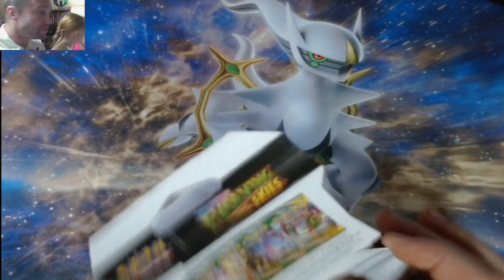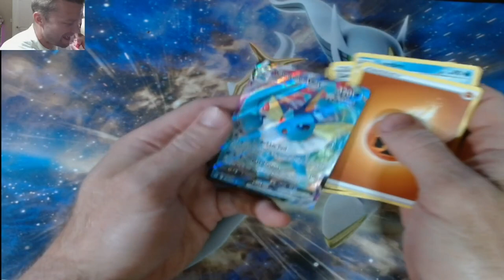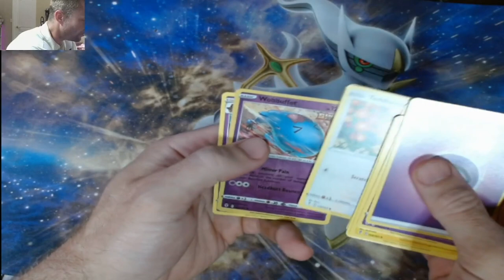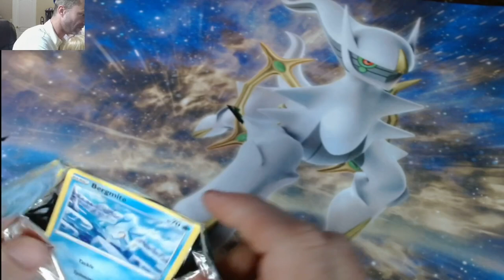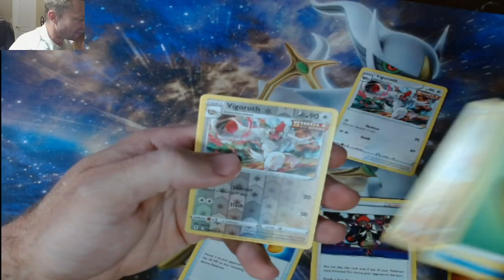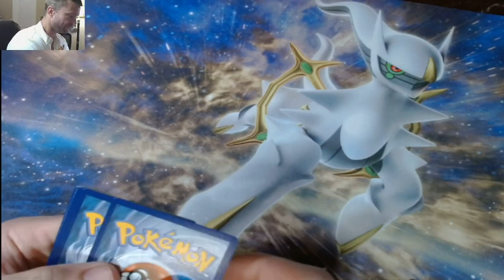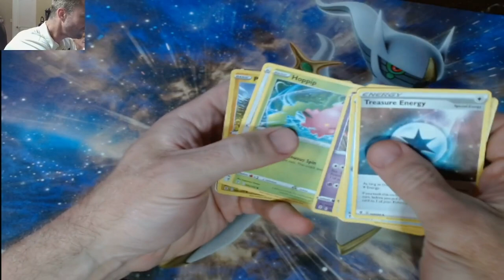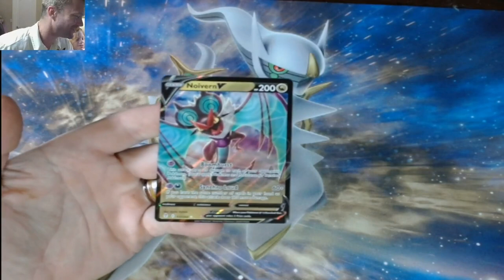EPIC Pokémon Booster Packs Opening!!!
What is up all you Pokémon maniacs out there! PikiPikaPapa is here taking a break from the world of data and spreadsheets to get back to what makes this hobby great and that's opening packs with those I love!! This is a special video for many reasons most of which is this is a tribute to my recently passed father. He was a big fan of PikaPikaPaPa and while he won't get to see us pass the 1,000 sub mark I know he will be cheering us on from up above!! Speaking of 1,000 subs, in this video we are announcing the give away for our 1,000 sub celebration!! To say I'm honored and humbled to have such an amazing community around me is the understatement of 2023. Thank you all for being EPIC and I hope you enjoy watching this video as much as we did making it!

I truly hope you find value in this content and if you do I know I speak for all of us when I say we would love to have you as a member of our community so check out the full PikaPikaPaPa channel down below!

Penny Sleeves
Lens Wipes
Micro Fiber Cloths
Card Centering Tool
Magnifying lamp